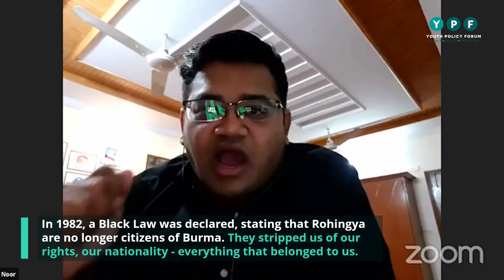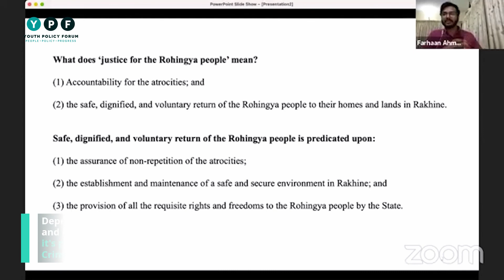International Inactivity over Rohingya repatriation | Highlights | YPF & Harvard UNICEF dialogue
The Rohingya Refugees who escaped Myanmar 's systematic oppression and ethnic cleansing to Bangladesh are yet to be repatriated to their homes in Myanmar. Everyone deserves their own nationality.

Mohammad Noor, founder of the Rohingya Project said "We have been sold like fishes", which has been the reality unfortunately. We have organized a webinar on International inactivity over Rohingya Repatriation in collaboration with Harvard UNICEF. Here are the highlights from the webinar that you need to know.

✊ WHAT IS YPF? \\ ওয়াইপিএফ কি?

🇧🇩 ওয়াইপিএফ - ইয়ুথ পলিসি ফোরাম হচ্ছে বাংলাদেশ এবং সারা বিশ্বে ছড়িয়ে থাকা বাংলাদেশি তরুণ যারা পলিসি নিয়ে উৎসাহী তাদের প্ল্যাটফর্ম।

YPF - Youth Policy Forum is a youth-based policy learning, discussion, and advocacy platform consisted of Bangladeshis from all across the globe who are interested in statecraft and the art of policy.

TO KNOW MORE ABOUT YPF - Youth Policy Forum \\ ওয়াইপিএফের ব্যাপারে আরও জানতে -

📰 NEWS articles featuring YPF  \\  বাংলা ও ইংরেজি দৈনিকে আমাদেরকে নিয়ে প্রকাশিত প্রতিবেদন -

YPF has been featured on country's top medias over 💯 times!

🔍 Every week, YPF researchers publish a policy column on The Business Standard - TBS.

YPF - Youth Policy Forum
People. Policy. Progress.